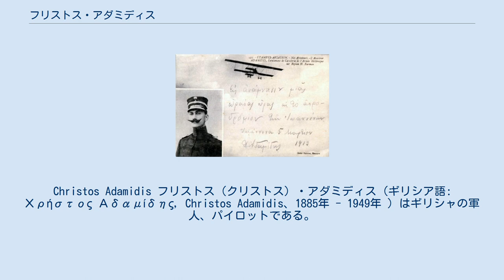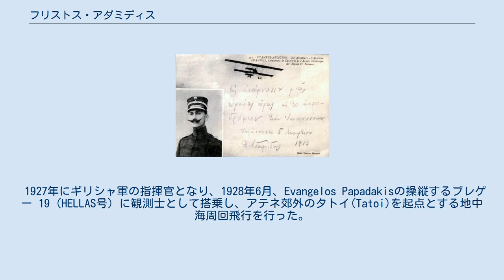フリストス・アダミディス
Christos Adamidis フリストス（クリストス）・アダミディス（ギリシア語: Χρήστος Αδαμίδης, Christos Adamidis、1885年 - 1949年 ）はギリシャの軍人、パイロットである。
バルカン戦争で航空作戦を行った3人の陸軍軍人の一人であり、1928年、12,000kmにおよぶ地中海周回飛行を行った。
 当時、オスマン帝国の領土であったヨアニナに生まれた。
ギリシャ陸軍の騎兵将校となり、1912年に陸軍に航空部隊に創設するためにフランスで操縦訓練を受ける3人の軍人の一人に選ばれた。
 オスマン帝国に対するバルカン戦争で、エピルスの戦線に参加し、ビザニの戦いので偵察やトルコ軍の拠点に対する爆撃に従事した。
任務の中にはヨアニナの民衆のために、宣伝ビラや食料を落とすことも行った。
ギリシャ軍は戦いに勝利し、3月6日にヨアニナはギリシャの支配下になった。
アダミディスは観客の集まるヨアニナの市庁舎広場にモーリス・ファルマン MF.7で着陸し熱狂的な歓迎を受けた。
 1927年にギリシャ軍の指揮官となり、1928年6月、Evangelos Papadakisの操縦するブレゲー 19（HELLAS号）に観測士として搭乗し、アテネ郊外のタトイ(Tatoi)を起点とする地中海周回飛行を行った。
20日間の飛行で12,000kmの飛行であった。
1935年に退役するが、1943年に6ヶ月現役復帰した。